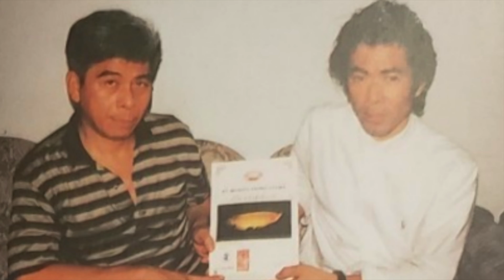対談⚡️ ウルトラレッド坂本さん✖️メタルレッド福井さん アロワナ業界を代表する二人 初のyoutube共演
龍魚世界ポンティアナ
〒340-0041 埼玉県草加市松原4-1-5
代表　坂本 孝治

アジアアロワナ専門店　ラフレシア
〒３４１－００４４
埼玉県三郷市戸ヶ崎３１２４－１２
代表　福井健人